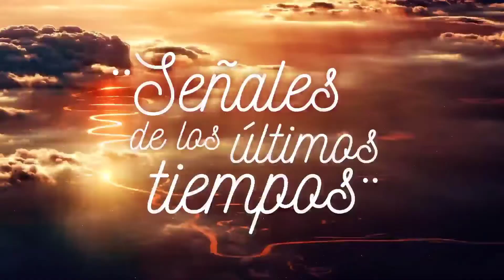Anuncio para tv tacavision Tacana San Marcos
Gracias por confiar en nuestro trabajo
somos produciones Chovis récord's
nos ponemos a las órdenes con educación de vídeo y grabaciones para radio y tv
contamos con vos femenina y masculina

Que les atropelle la diche y que les haga pedazos la felicidad 🙏❤️